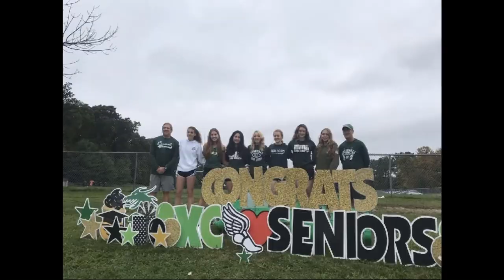Cornwall XC 2021 Video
Enjoy folks, it’s been the best season yet